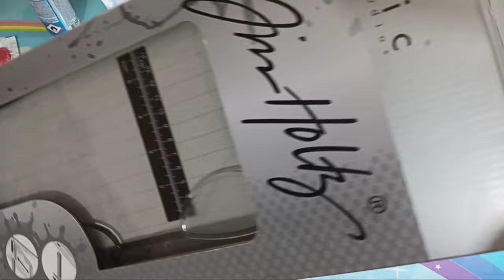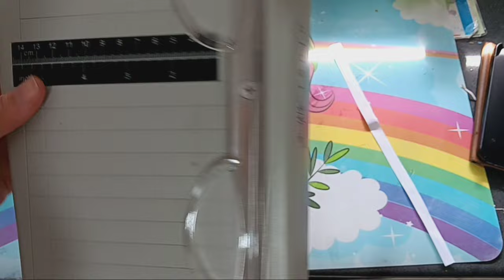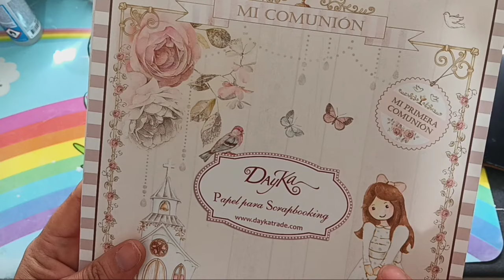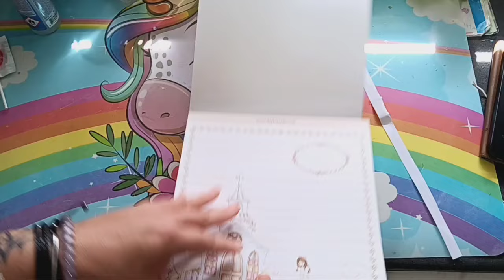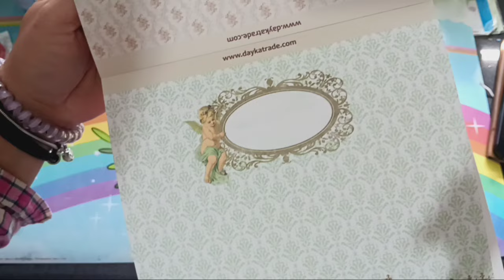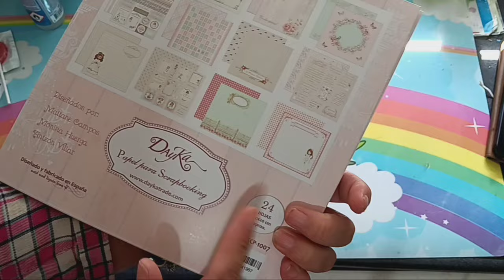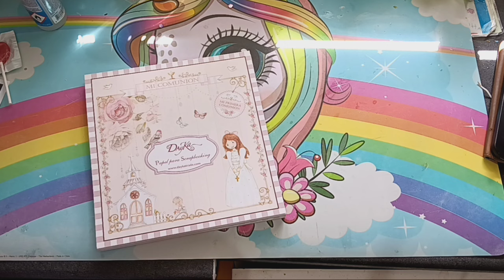petit haul craftelier ( grosse promo sur le site)